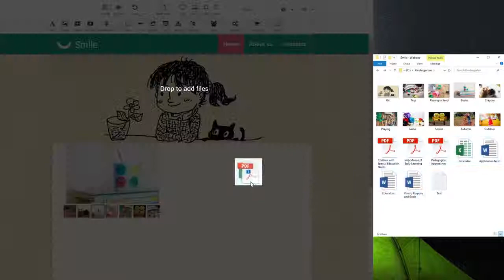Site.pro Drag and Drop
Easily reate responsive website in a few minutes with Site.pro site builder